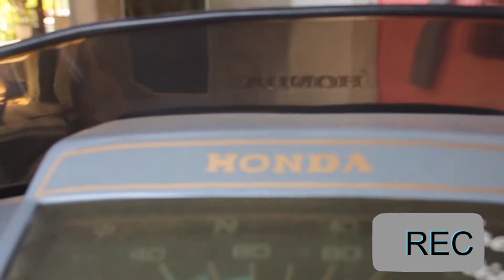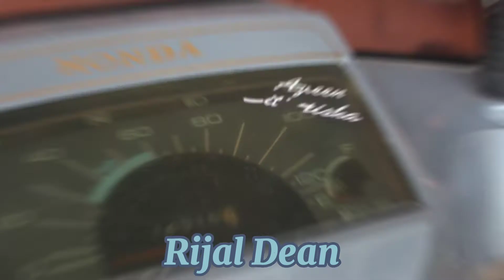honda FAME C90 tahun 1984